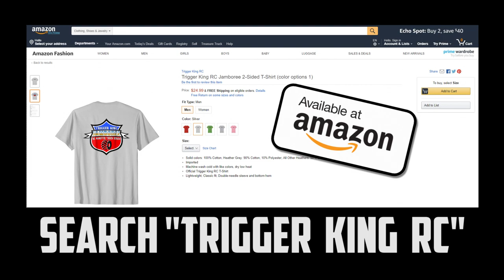Sport Mod Freestyle - June 24, 2018 - Trigger King Jamboree R/C Monster Trucks Series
Sport Mod freestyle from our June 24, 2018 event at our dirt track in Wentzville, MO.